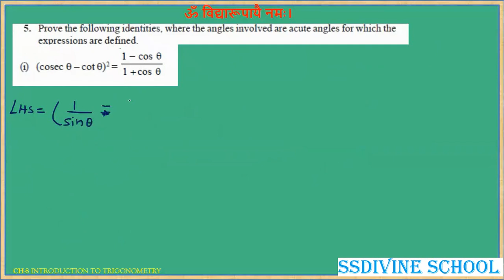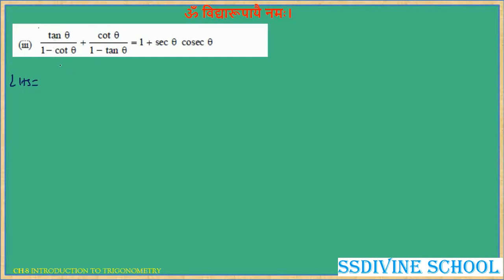SSDivine 10 em maths ch 8 part 7